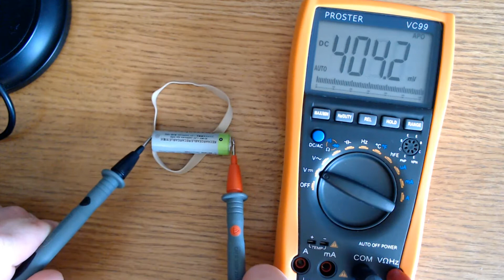Testing The Keenstone HD LCD Smart Universal Lithium Battery Charger After 2 Years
I am testing the Keenstone HD LCD smart universal lithium battery charger after 2 years of normal, regular use. I only use this charger for 18650 Lithium and Ni-MH 2400mAh batteries. So far this has been the best battery charger over years of use and the voltage reading at the end of charging is still very close to actual voltage.

We use a lot of batteries with all the Arduino projects and electronics I have around. The lithium batters are used for motors and lights while the NiMH batteries are used in many smaller projects and controllers. This smart lithium battery charger has been through regular use over the past 2 years and still does great.  It is a smart universal battery charger because it auto detects the battery you put in for charging and has the auto shutoff feature. The HD LCD display makes it easy to read, even in bright light. A good charger is important and I believe I found one. This is probably the best lithium battery charger I have found.
more Arduino / Raspberry Pi video are on the way~